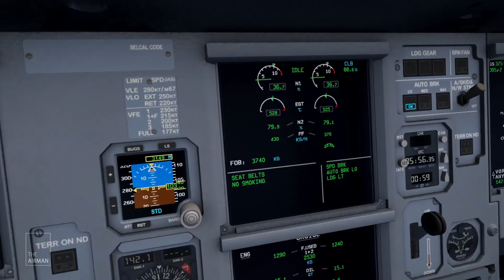Flight Simulator X | IVAO | Mendarat di Juanda Intl. | Airbus A320-214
Hi Flight Simmers,

Mendarat di Surabaya (Juanda Intl. Airport) menggunakan pesawat Airbus A320-214.

FSX Scenery:
Juanda (Sidoarjo, Indonesia) - BDOAviation

Traktir "Crew Meal" untuk The Airman?